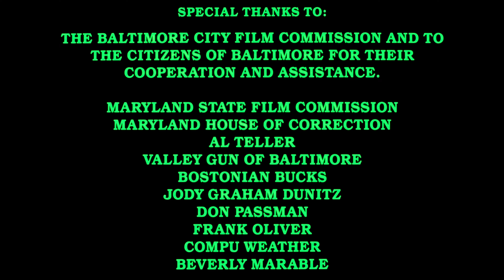Imagine Entertainment/MPAA Card/Universal/"When in Hollywood Visit Universal Studios" (HDR, 1990)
From the 2024 Kino Lorber 4K Blu-ray release of John Waters' Cry-Baby (1990).